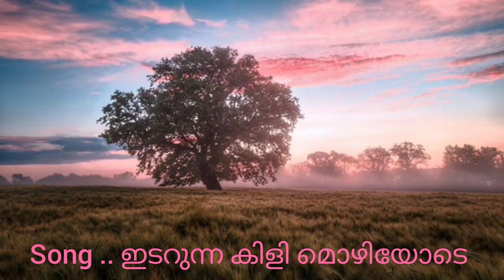ഇടറുന്ന കിളി മൊഴിയോടെ | Idarunna Kili Mozhiyode | Malayalam Un Released Movie Song